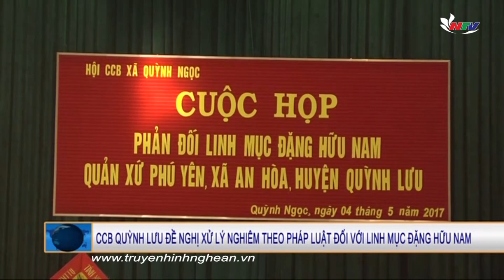Hội CCB trong tỉnh phản đối luận điệu xuyên tạc của Linh mục Đặng Hữu Nam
Hôm nay, làn sóng phản đối những hành động cực đoan, phản động của linh mục Đặng Hữu Nam lại tiếp tục diễn ra mạnh mẽ ở các cấp hội CCB trong toàn tỉnh